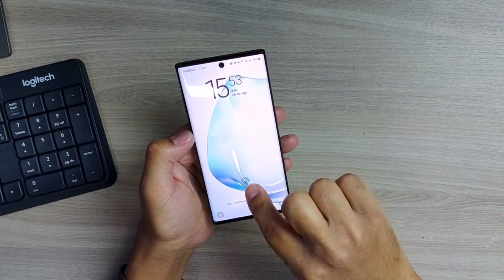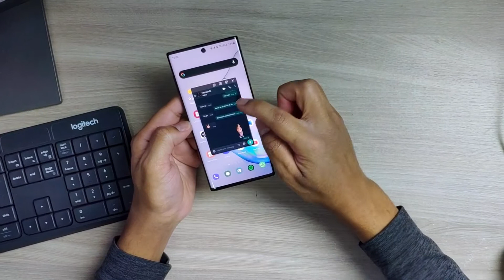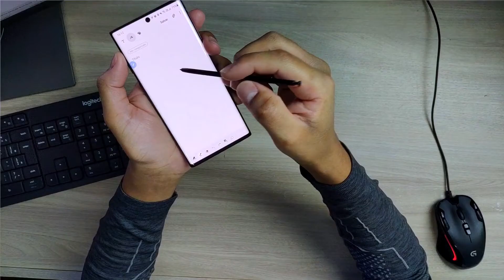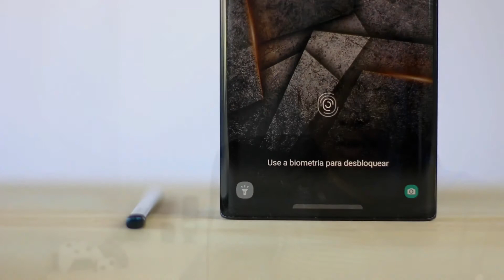Galaxy Note 10 | Ainda vale a pena em 2020?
Será que ainda vale a pena investir em um Galaxy Note 10, com o Note 20 chegando no Brasil?

📱 Capas para o Galaxy note 10

Comprando através do link acima você vai estar contribuindo para o crescimento do canal e na criação de novos conteúdos.